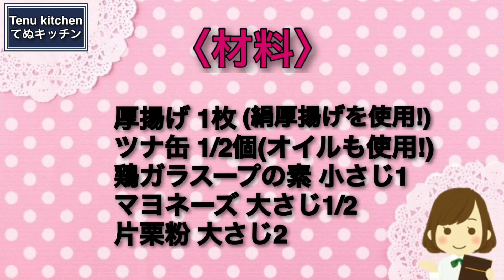調味料２つ！ツナ缶と厚揚げで作るナゲットが超簡単でコスパも抜群で美味しいです！『ツナ厚揚げナゲット』の作り方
\おかげさまで２年連続レシピ本大賞をいただきました♪/

\15万8千部突破!!お菓子レシピ本大賞♪/

▽〝ツナ厚揚げナゲット〟の詳しいレシピはこちらのブログから♪

【ツナ厚揚げナゲット】
今日はツナと厚揚げで作るお手軽なナゲット『ツナ厚揚げナゲット』を作りました！
ポリ袋に全ての材料を入れて混ぜて揚げ焼きするだけ！めっちゃ簡単にできるのにとっても美味しくてパクパク食べてしまいます！
外はサクッ中はモチっとしてなんだかクセになります！厚揚げはもっちり感が美味しい絹厚揚げで作っています！
ツナ缶と厚揚げがあったらめっちゃ簡単にできるのでぜひお気軽にお試しください！

絹厚揚げ 1枚
ツナ缶 1/2個(オイルも使用!)

【Tuna Thick Fried Nuggets】
Today I made these easy nuggets made with tuna and thick fried tofu, "Tuna Thick Fried Nuggets!"
All you have to do is put all the ingredients in a plastic bag, mix, and deep-fry! It's so easy to make, but it's so delicious, you'll eat it up!
The outside is crispy and the inside is chewy, it's kind of addictive! The thick fried tofu is made from silken thick fried tofu which is delicious and chunky!
It's really easy to make if you have canned tuna and fried tofu, so please feel free to give it a try!

〈INGREDIENT〉
1 piece of thick fried silk
1/2 can of tuna (use oil too!)
1 teaspoon chicken soup stock
1/2 tbsp mayonnaise
2 tablespoons potato starch